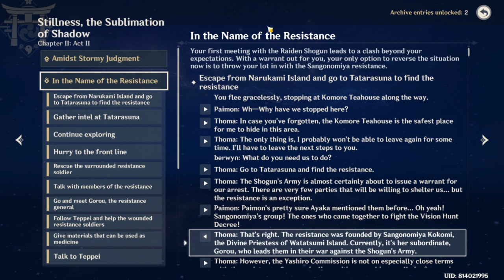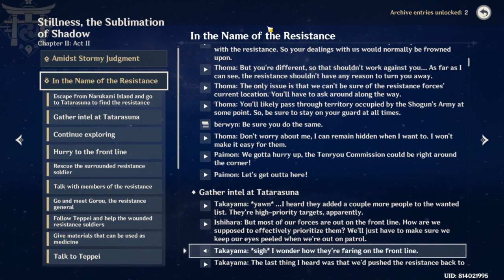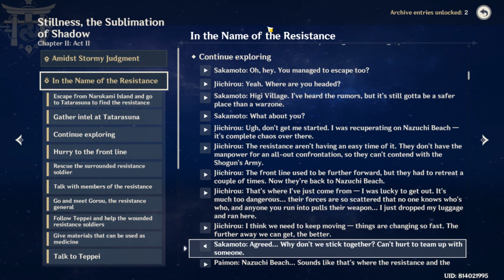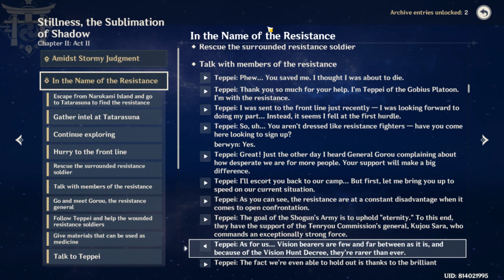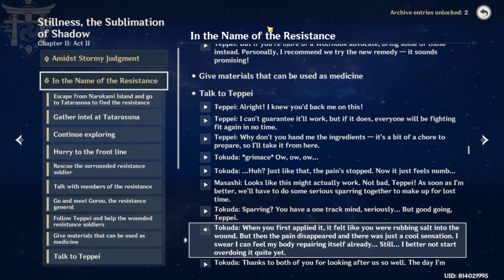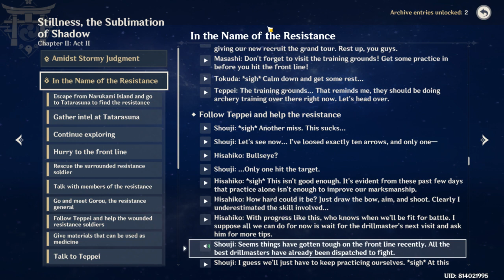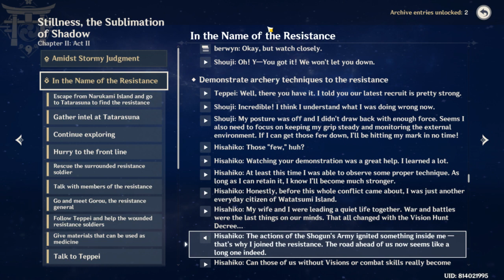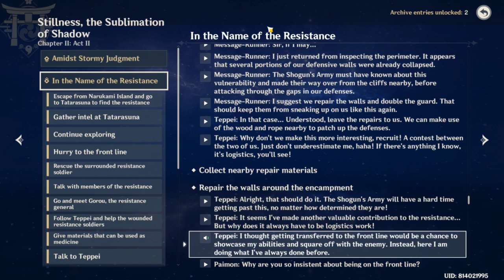stillness,the sublimation of shadow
Inazuma story recap